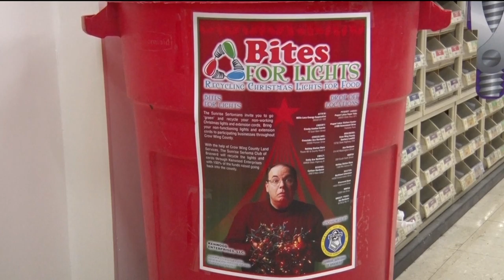Bites for lights